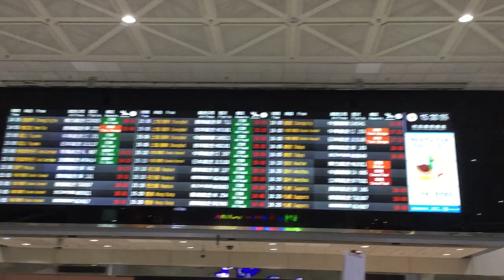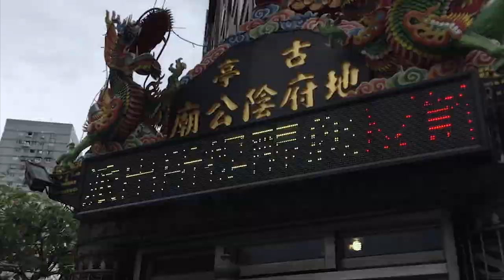MELT-BANANA picture journal - 2019.08.08-13 in Taiwan (part I)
2019/08/09
"TENSION 前夜祭"
at Club REVOLVER (Taipei, Taiwan)

live:
Agata from MELT-BANANA
Anndoe
L-Schema
Jyun-Ao Caesar